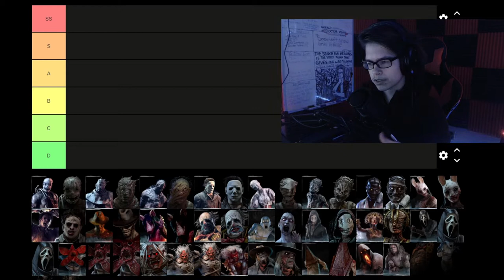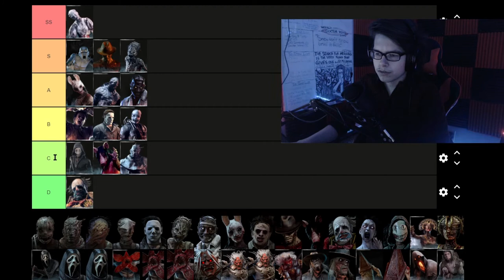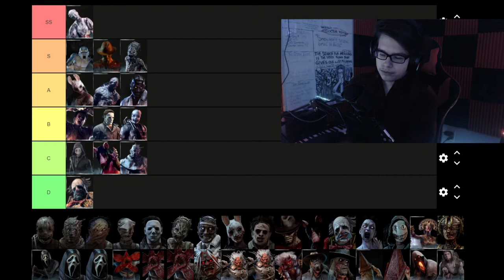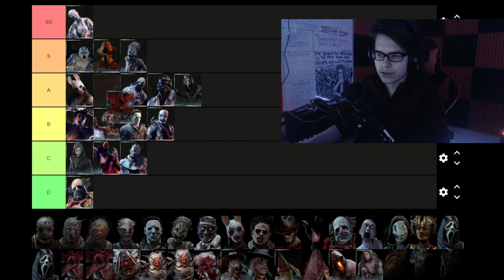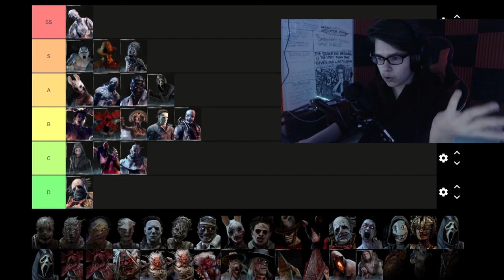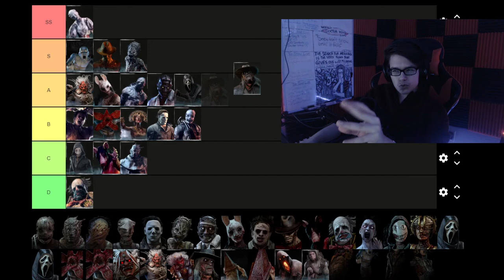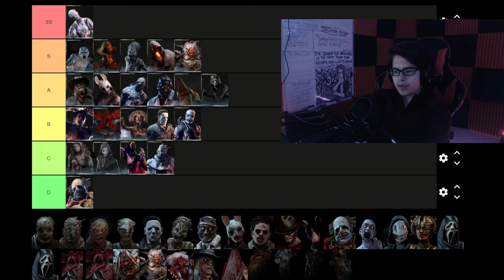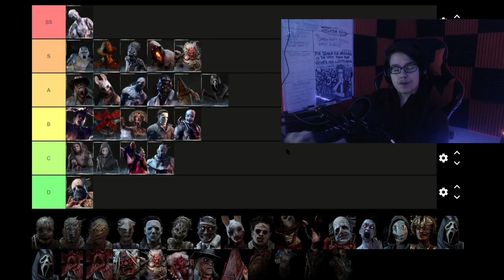The DEFINITIVE Killer Tier List (and I mean it this time) | Dead by Daylight